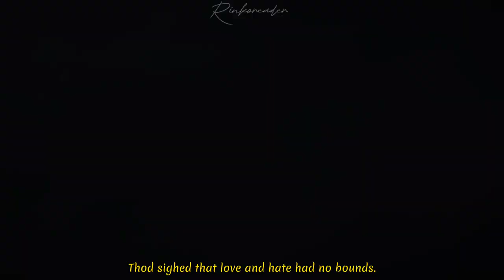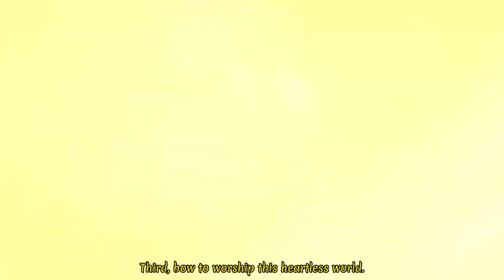[ENG SUB]三拜红尘凉 (Three bows to a heartless world) - 尹昔眠 (Yin Ximian)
🔸AMV: Onmyuji
🔸Song: 三拜红尘凉 (Three bows to a heartless world)
🔸Artist: 尹昔眠 (Yin Ximian)

There may be additional translations for aesthetics to suit the song.
If there is any mistake, I apologize in advance.
I hope you all like my translation, thank you.(⁠✿⁠ ⁠♡⁠‿⁠♡⁠)

Translate&Proofreader:
Kimmy(teammates)

will become a source of motivation for me to keep updating this channel and improving my translations. Thank you (⁠•⁠ө⁠•⁠)⁠♡

*If you still think that the content does not belong to me please send a message me here